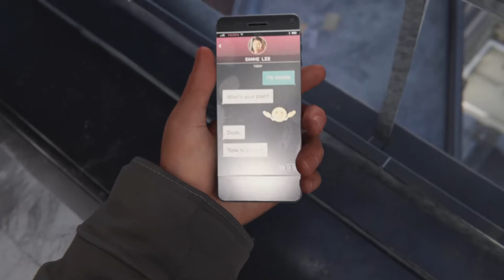Spider-Man: Miles Morales - Part 8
The eighth episode of my playthrough of Spider-Man: Miles Morales on PS5 for the first time on the hardest setting.

I have beaten both Spider-Man games on PS4 100%, but never played them on PS5 and didn't transfer the save files.

Spider-man: Miles Morales PS4
Spider-man: Miles Morales PS5
Spider-man: Miles Morales Ultimate Edition PS5
Spider-man PS4